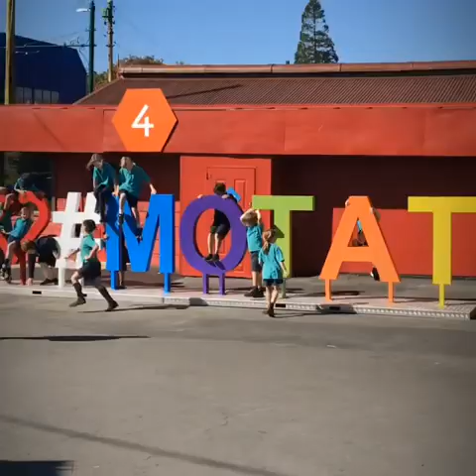Brookby goes to MOTAT!